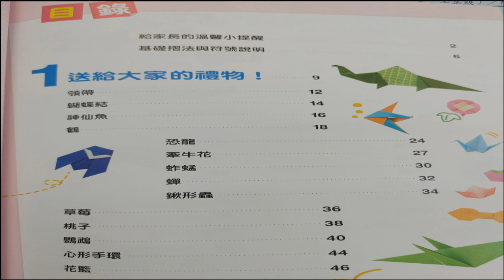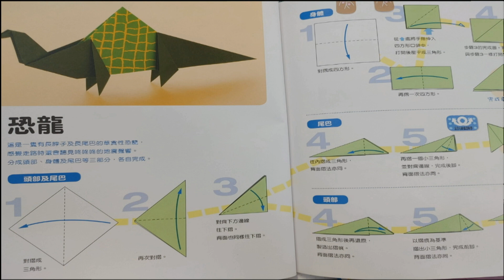23-24 好書同分享(視藝科)